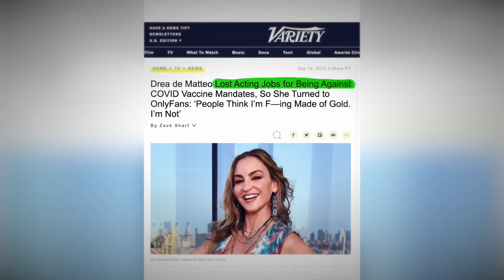At 51, 'The Sopranos' star FINALLY reveals the reason for joining OnlyFans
Dive into the captivating journey of Drea de Matteo, the talented actress known for her iconic role as Adriana La Cerva in 'The Sopranos,' which earned her an Emmy Award. From Queens to Hollywood, we explore her remarkable career and discover what led her to make a surprising move onto OnlyFans at the age of 51.

-- Content --
What About Drea de Matteo - 00:29
Losing Her Home - 03:08
Emmy Award - 04:001
Why She Joined OnlyFans - 05:41
Other Celebrities On OnlyFans - 07:06

Join us as we uncover the twists and turns of her life in this exclusive video. If you're a fan of The Sopranos, Drea de Matteo, or curious about OnlyFans, this is a must-watch.